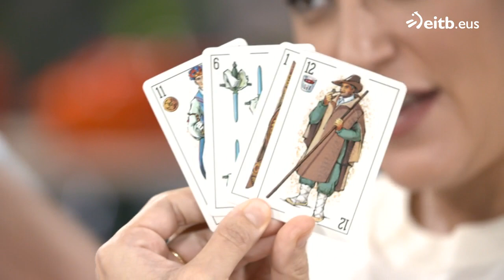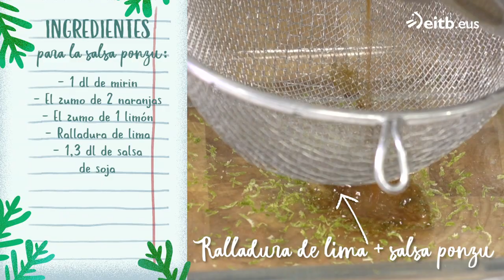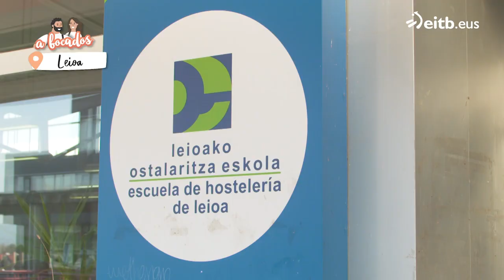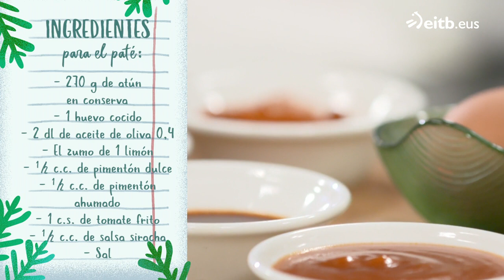A BOCADOS: Cremoso de garbanzos con anchoas y salsa ponzu + Paté de atún